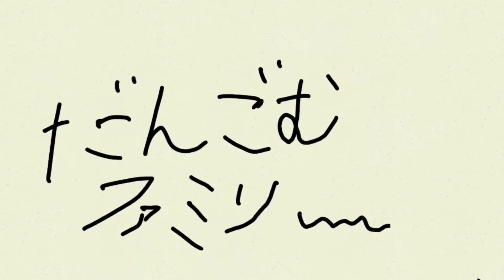【秋キャンプ】ファミリーキャンプの様子【一日目】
秋のファミリーキャンプです。虫は出てきません。だんごむお父さん初めてです歌も歌います。pillowsのfunnybunnyです。